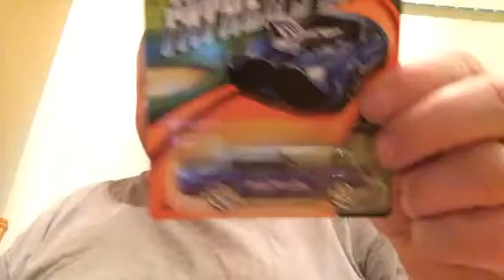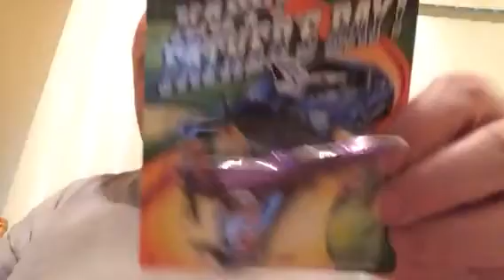Kmart haul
My finds @ kmart